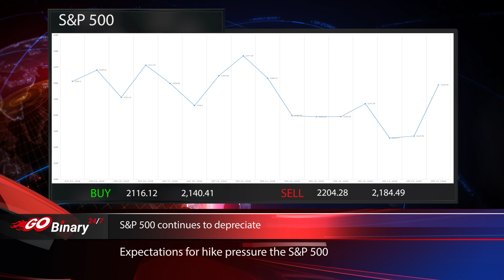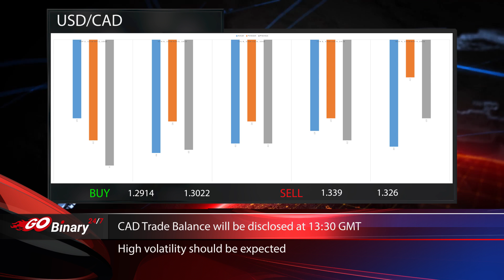Go Binary 247 Financial Market Report 05.10.2016